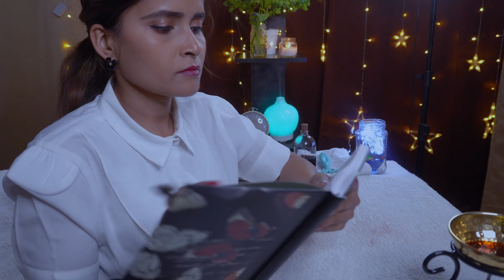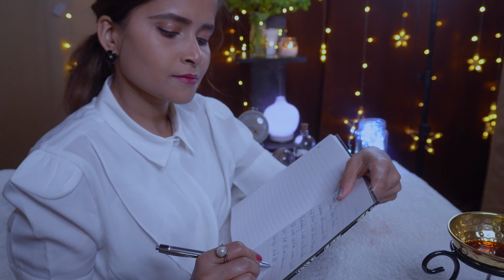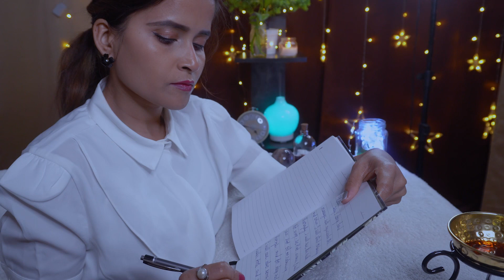Cosmic Lady Real Person Hand 🤚Massage💈Indian Acupressure With Hot Oil & Tools,Soft Spoken💈ASMR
Hello dear,,how was your day today?I am gone...thank you dear fo join me..and also for your lovely comments and support. today I am doing hand massage with cleaning,,examine,,and hot oil massage
With acupressure technique and also for Deep healing with different triggers..I hope you pain will be
Good night 😴,sleep tight With sweet dreams..🛌🛌💤💤💤💤💤😘😘😘😴😴

You can follow me now on Instagram by click on this
Thanks and good night have a lovely dream.